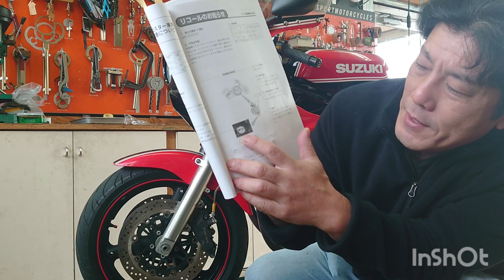12月の会報の整備情報から でヤマハさんのリコールが抜けていましたので追補です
エンジン丸ごと交換してくれるそうです。

　　　　 効果音ラボ